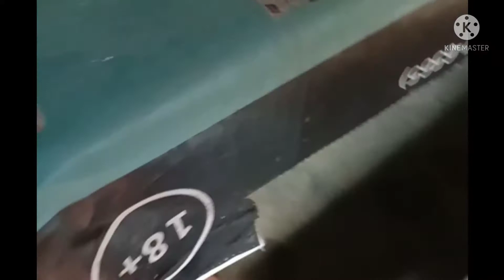begini lah kehidupan sehari hari kucing pasar